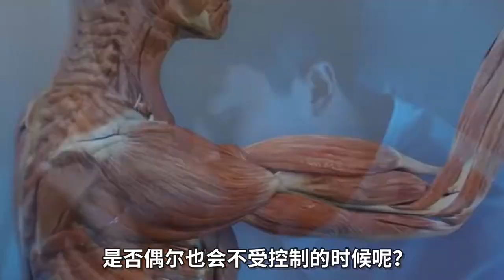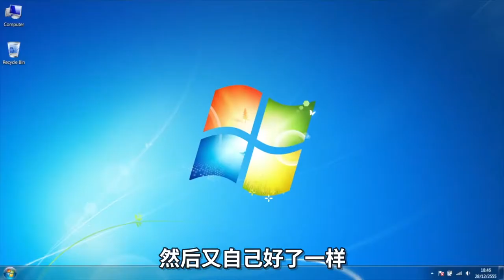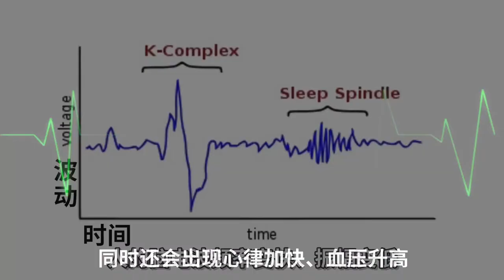睡觉被自己吓醒，怎么解释